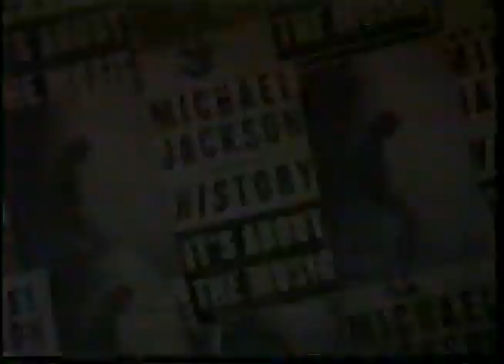Michael Jackson HIStory Album US TV Commercial